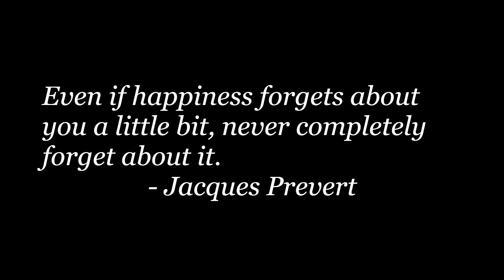Monday Inspiration: 7-27-15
**It is my goal to always provide you with helpful and honest reviews on my YouTube Channel and Living By Lynette Blog. Receiving a product for free will never influence my opinions or persuade me to endorse a product I wouldn't otherwise recommend.